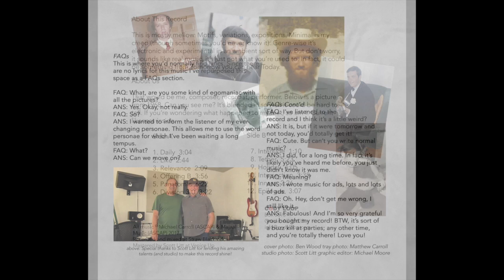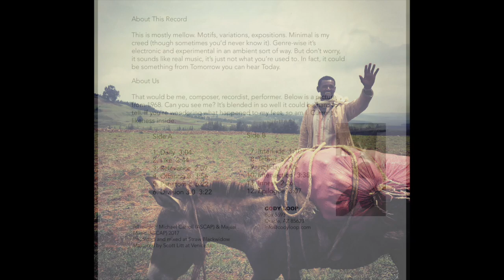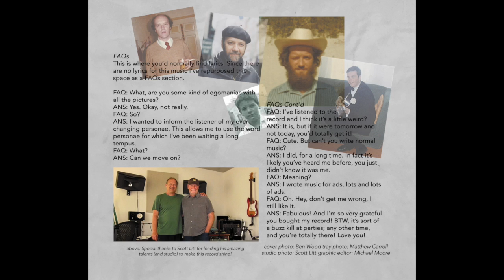Tomorrow Today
Tomorrow Today, music by Michael Carroll